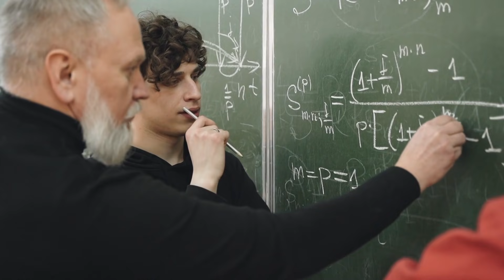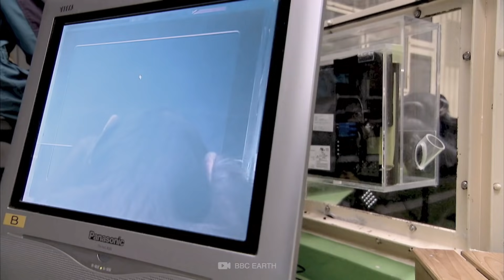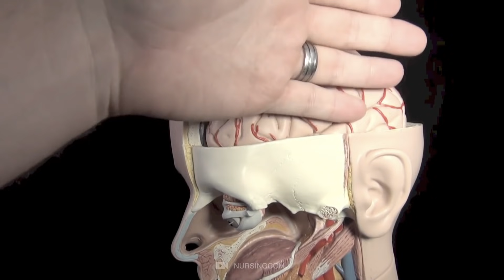Qui est le plus INTELLIGENT ? | Animaux vs Humains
Entre les animaux et les humains on pense tous savoir qui est le plus intelligent. Et pourtant, grâce à la science on découvre des choses qui risquent de beaucoup vous surprendre...
Dans ce duel, d'animaux vs humains : il n'en restera qu'un ! Faites vos paris !

Suis-moi sur les réseaux pour ne rien manquer !